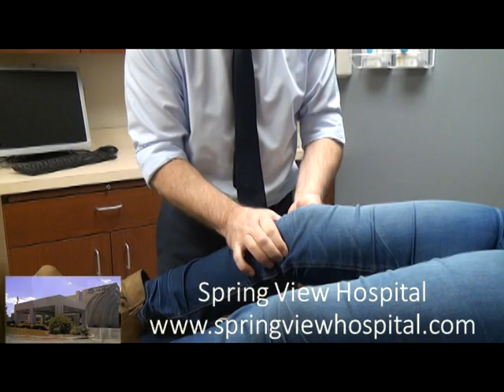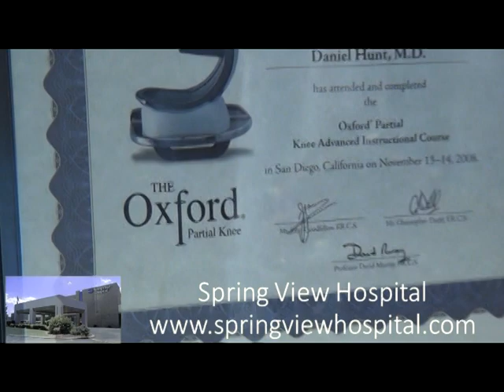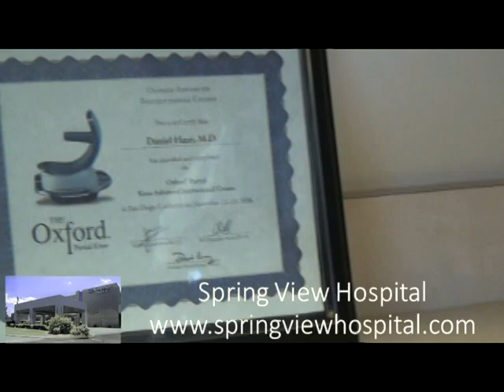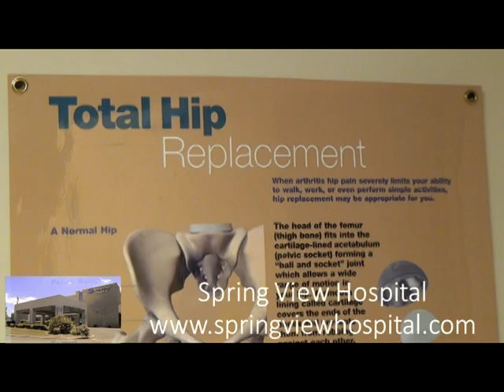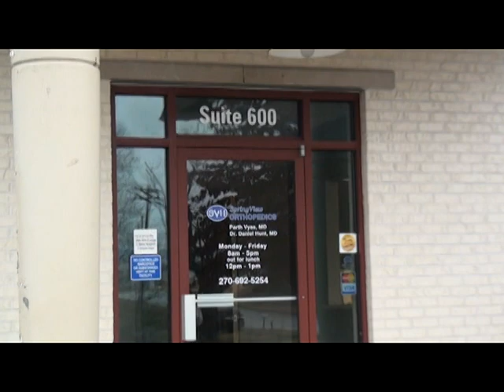A Look At Spring View Orthopedics With Dr. Hunt